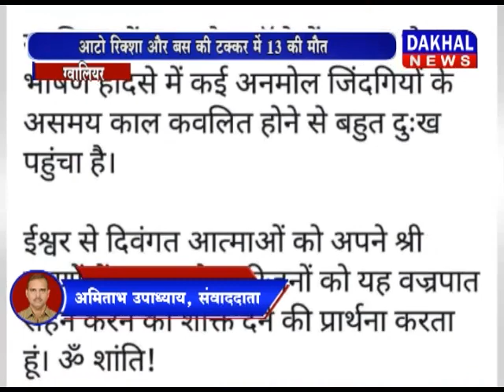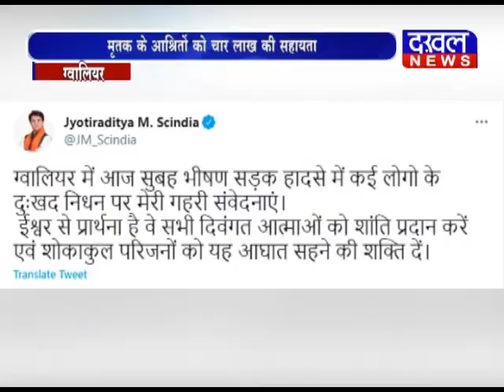ग्वालियर के पुरानी छावनी इलाके में आटो रिक्शा और बस की टक्कर DAKHAL NEWS//